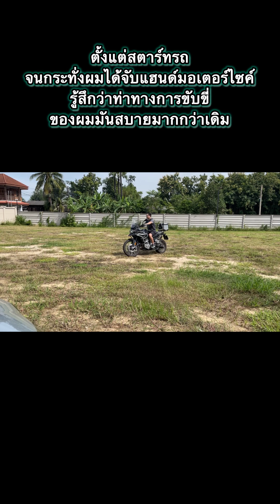ติดตั้งยกแฮนด์ Touratech 35 mm ให้กับ BMW F850GS ผมจะได้เรื่องไหมมาดูกัน